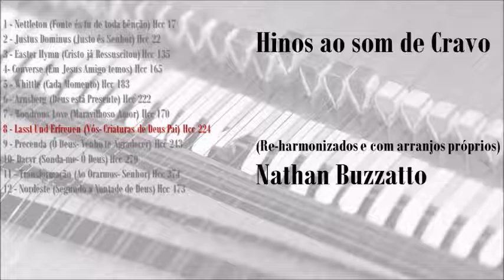8 Lasst Und Erfreuen (Vós Criaturas de Deus Pai) Hcc 224